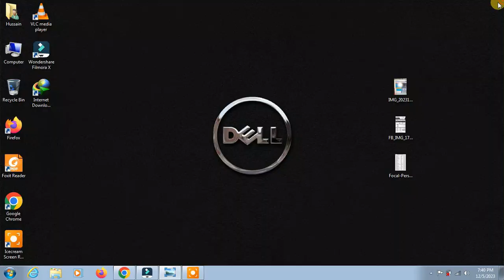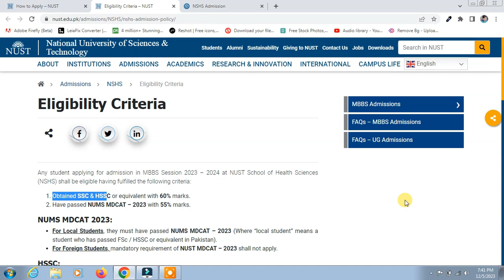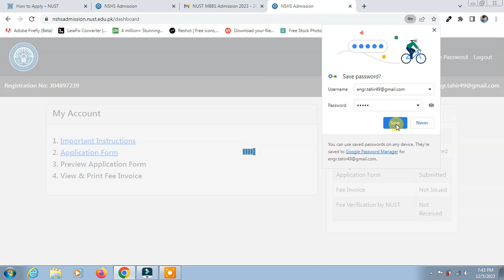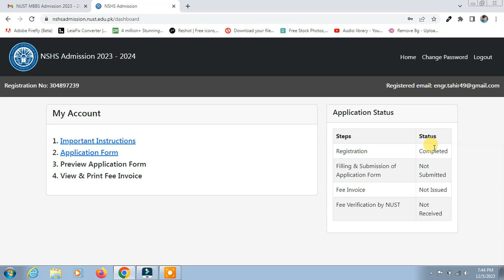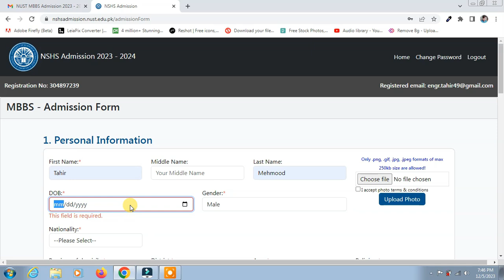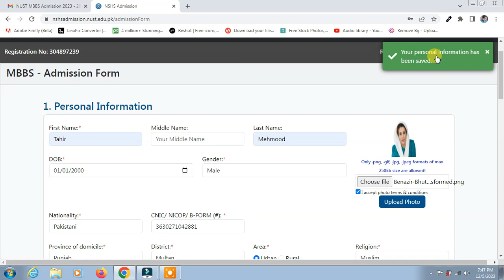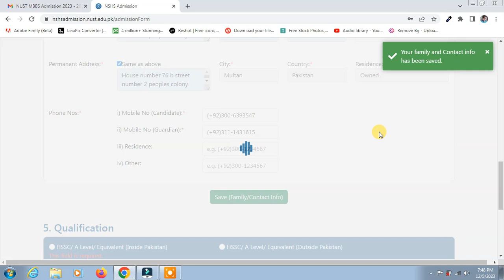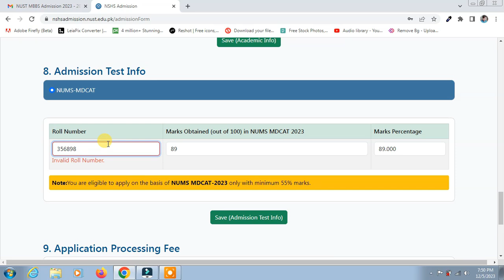How to apply for NUST MBBS Admission | NSHS MBBS Admission Session 2023 – 24 apply online merit list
This video is about How to apply for NUST MBBS Admission | NSHS MBBS Admission Session 2023 – 24 apply online merit list